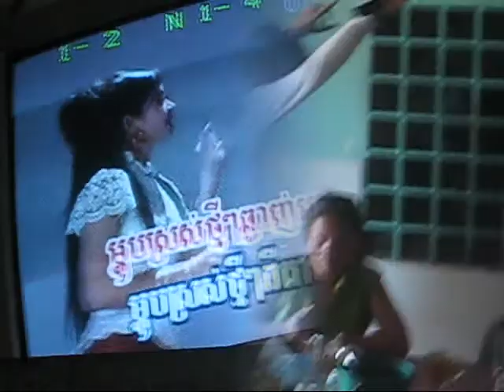Cambodian Karaoke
You haven't heard karaoke until you've heard Khmer karaoke...

The staff of Utopia had a karaoke party. We have some great singers! It was good fun for all